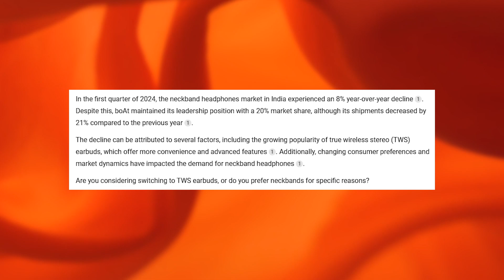Infinix XE27 TWS VS Realme Buds T300 | Full Detail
Infinix XE27 TWS
Realme Buds T300

0:00 - Infinix XE27 TWS VS Realme Buds T300Detail
0:47 - Infinix XE27 TWS VS Realme Buds T300 Comparison
2:21 - Infinix XE27 TWS VS Realme Buds T300 Conclusion
2:50 - Outro